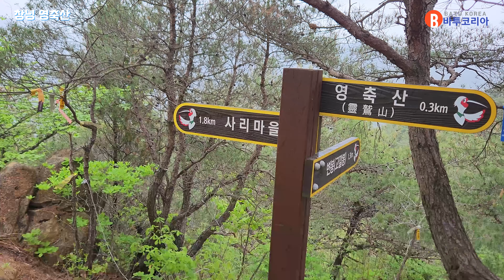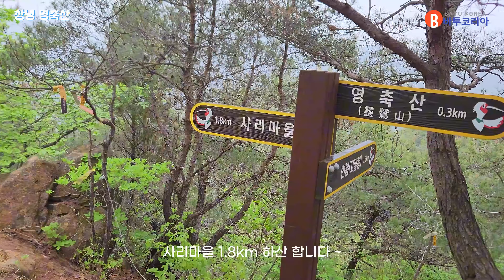창녕 숨은 암릉 맛집 영축산 | 매력 만점 작은 만물상 | 절벽 아래 충효사 | 고래바위 찾아 가는길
창녕 영축산은 경상남도 창녕군 계성면과 영산면 경계에 위치한 산으로 높이는 681.3m 입니다.
능선길따라 아기 자기한 암릉길은 신비롭고 호기심을 자극 합니다.

▲산행일자 : 2024년 4월20일
▲들머리 : 법성사 주차장

▲산행코스
법성사 주차장(07시05분) 0:29
영축산 정상(09시50분) 07:16
충효사 구봉사(10시25분) 09:50
사리마을 변봉 삼거리(10시50분) 11:51
법성사 주차장(12시10분) 15:55

▲ 총산행거리 약 7km, 소요시간 5시간 5분

🎵Track : Big Nature -